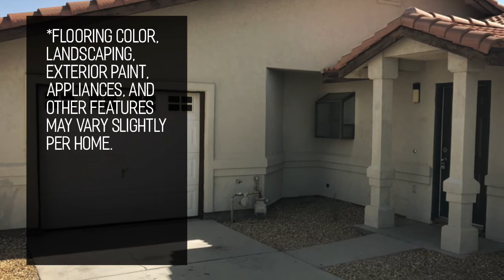Cactus Cove 4x2 "Lavender"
"Lavender" Cactus Cove Style 4-bedroom, 2-bathroom is a modified, modern style home featuring an open-concept layout, plank flooring, and an attached garage. Google Nest Smart Thermostat (in select homes), 1-car garage with additional storage, ceiling fans, gas range/stove, dishwasher, cordless blinds, and a new central HVAC system is also available. These homes have a washer and 3-prong electric dryer up hookups. This floorplan can be found exclusively in Cactus Cove Village, a desert-scaped neighborhood with wide streets and ample parking close to schools and shopping.

Please note: Panorama photographs and different lighting conditions may alter the colors of certain features. Flooring color, landscaping, exterior paint, appliances, and other features may vary slightly per home. Consult your Leasing Specialist for current details on specific addresses.

"Lavender" is named for the Desert Lavender, a large multi-stemmed shrub species of flowering plant in the mint family. It has violet-blue flowers up to 1inch in leaf axils. The flowers are profuse along the main stem and side branches and are an aromatic attractor of the honeybee and other species. Leaves are oval and a whitish gray-green-(in deserts), serrated margins, hairy, and 2-3 in. It is found in dry washes, and on rocky slopes, up to 3000 ft (900 m). It is evergreen or cold deciduous, depending on location.